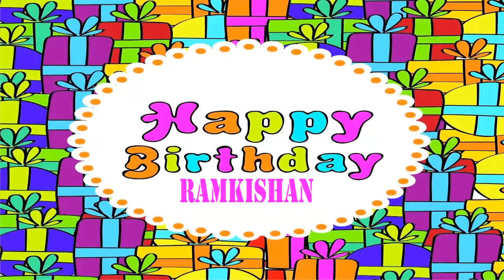Ramkishan Wishes & Mensajes